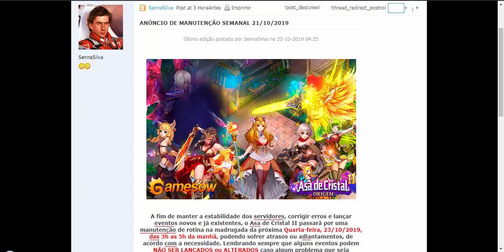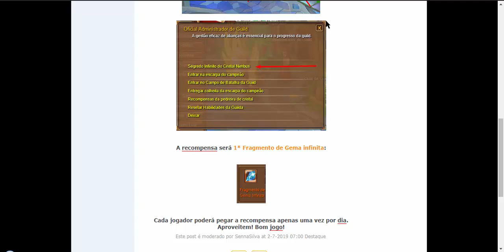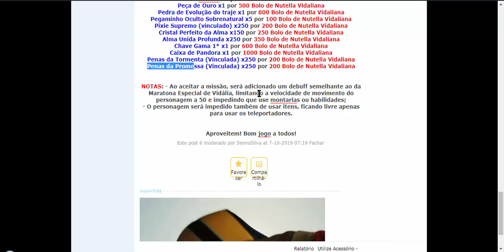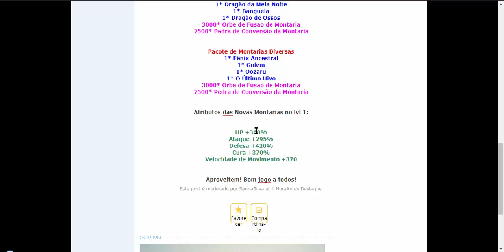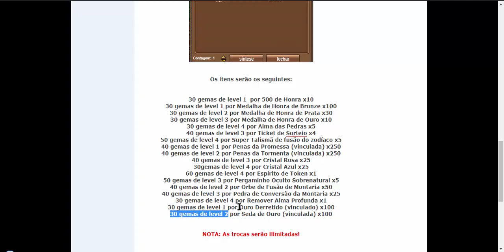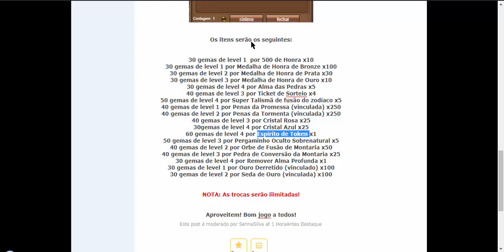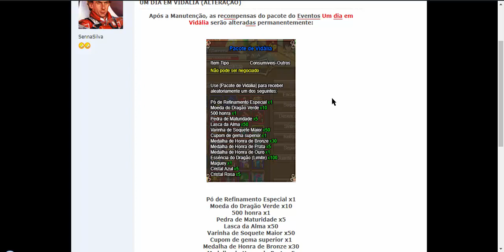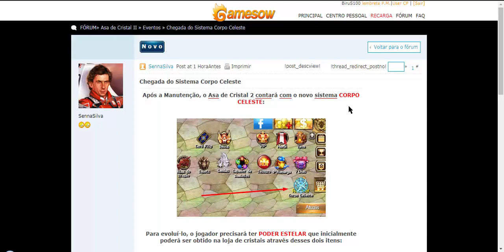Asa de Cristal 2 - MEU DEUS !!! FICANDO FORTE EM 3 ... 2 ... 1 ...